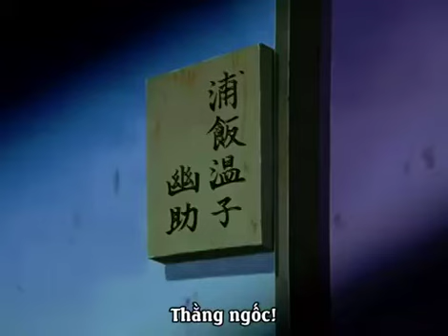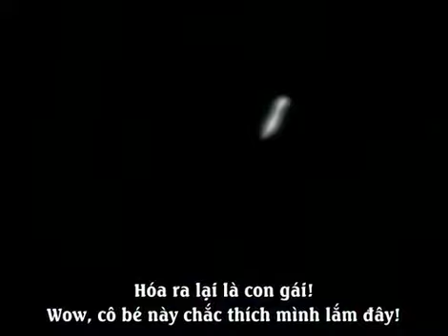Nhất Dương Chỉ - Cartoon - Tập 2